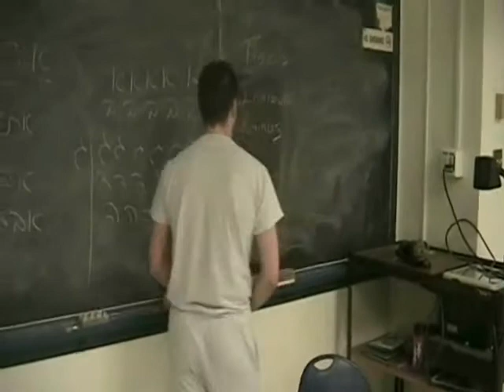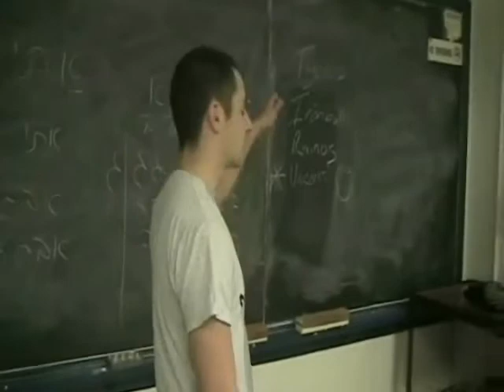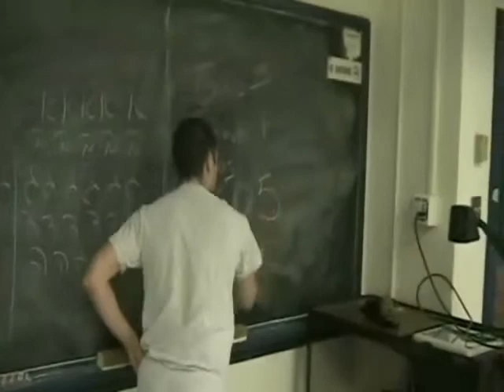Mizzou DET 440 Air Force ROTC WS06 Unicorns - 1.wmv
This is our class video from Mizzou AFROTC winter semester 20006 during our Field Training Preparation. It's very long and unedited with a bunch of inside jokes but if you were around during those days you'll love it. We were and will forever be. THE UNIFORM UNICORNS 1 of 3